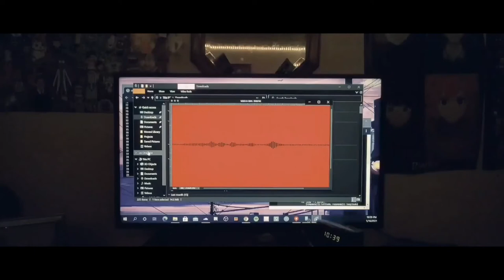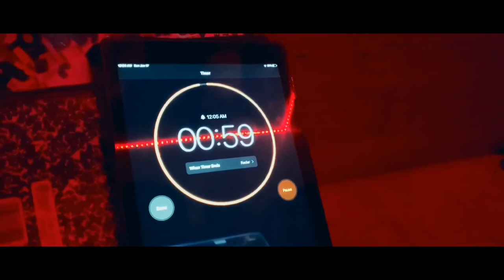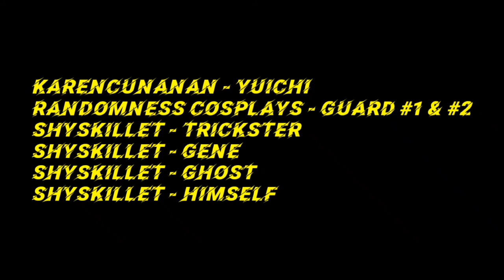THE 1K MARK: SHADOWS IN THE SYSTEM [PREMIERE]